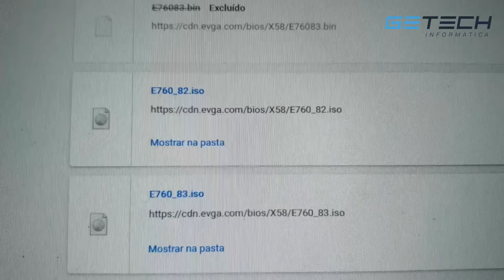APANHEI MAIS QUE O NEYMAR DESSA PLACA - EVGA X58 SLI CLASSIFIED! (Parte 1)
Reparamos:
Placa mãe desktop, notebook, ultrabook, servidores, iMac, Macbook air ou pro, placa de vídeo, PC Gamers.

Honton R690
Microscópio Trinocular
Thermovisor